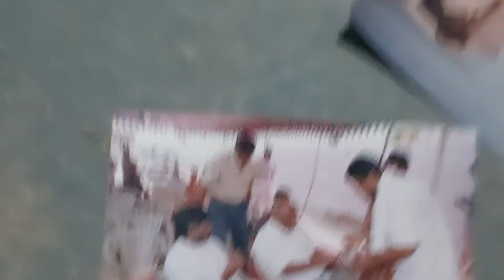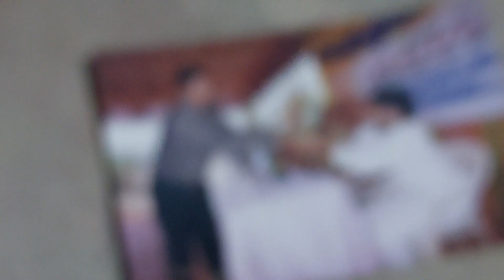17 April 2023